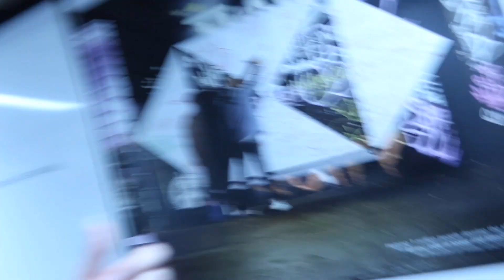Couples Travel Vlog | What's In My Bag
Hey guys! We're back with a travel vlog of us moving out of the country. Come with us through our long travel day and see what's in our carry on bag! This was our first time travelling with our puppy - watch until the end to see how that went.